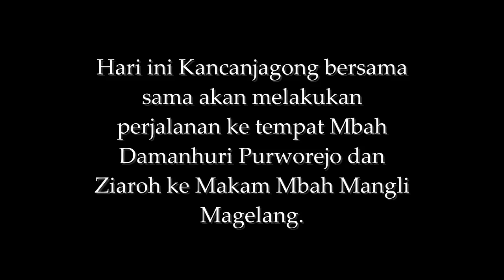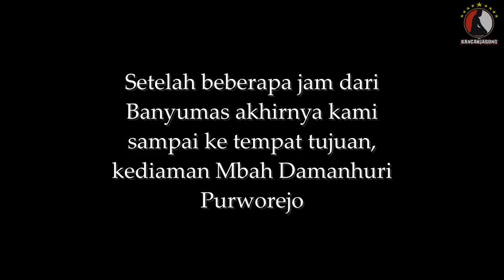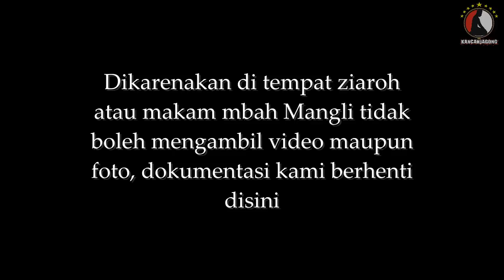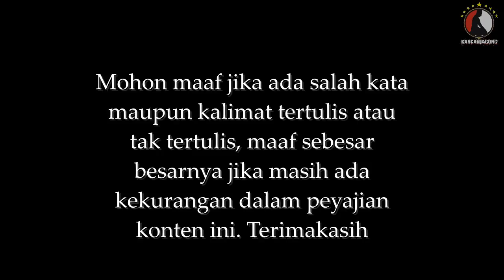Tertua Di Dunia || Mbah Damanhuri Berumur 200 Tahun - Film Dokumenter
Kancanjagong mencoba mendokumentasikan perjalanan Sowan Ke tempat mbah Damanhuri dan Ziaroh ke makam mbah Mangli dengan judul :
Film Dokumenter - Mbah Damanhuri Purworejo || Dan Ziaroh ke Makam Mbah Mangli Magelang